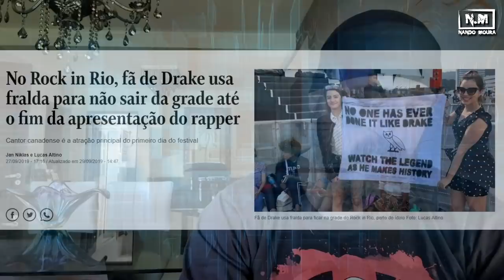ROCK in RIO - Chega dessa M...